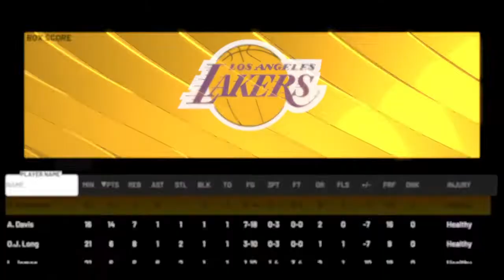NBA 2K22 MyCareer | 89 to Elite | Year 2 | Ep. 97 LaMelo and DRose are back;AD wont be denied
Hornets vs. Lakers